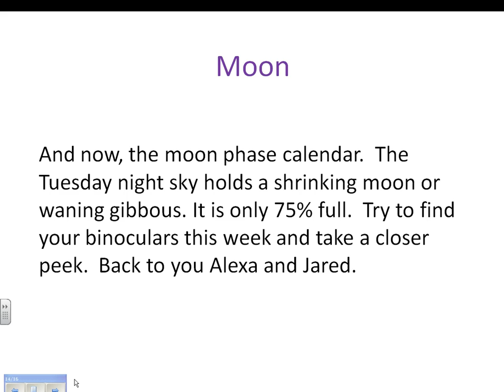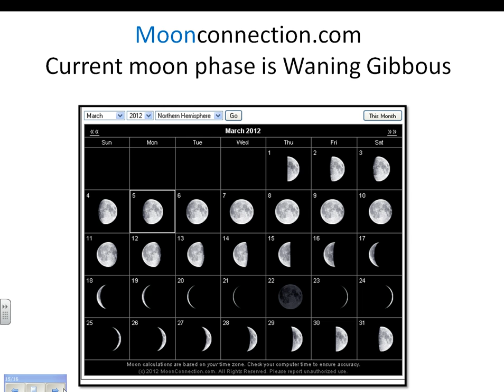Screencast by PowerReader from Screenr.com